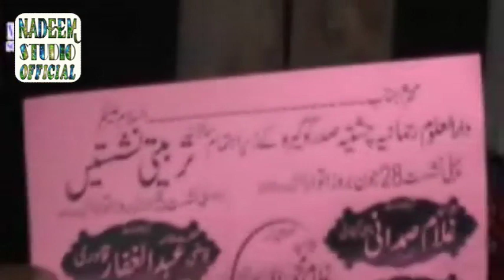New bayan 2021 | Hafiz Imran Aasi | Huzoor ki shadi - Hafiz Imran Aasi Official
Uplode By Nadeem ijaz